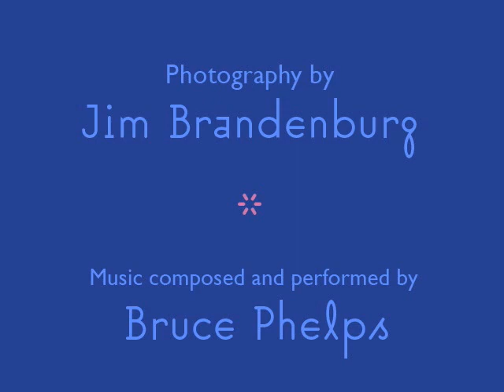Summer Textures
Get a feel for summer through the camera lens of renowned Minnesota photographer Jim Brandenburg in this multimedia photo gallery.